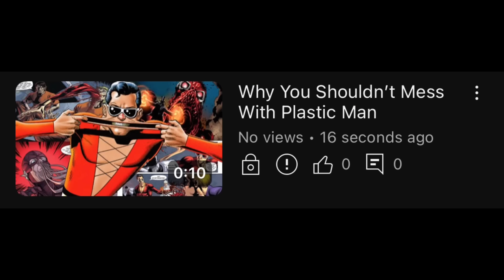Why You Shouldn’t Mess With Plastic Man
Plastic Man is made of Plastic.